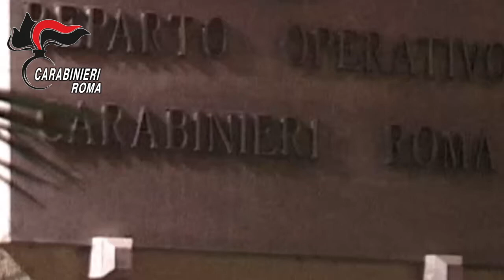OPERAZIONE HAMPA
ROMA - I Carabinieri del Comando Provinciale di Roma stanno procedendo alla confisca di beni riconducibili a Franco e Roberto GAMBACURTA, arrestati nel giugno del 2018, insieme ad altre 46 persone, in esecuzione di un’ordinanza di custodia cautelare in carcere emessa nell’ambito dell’indagine convenzionalmente denominata “Hampa”.